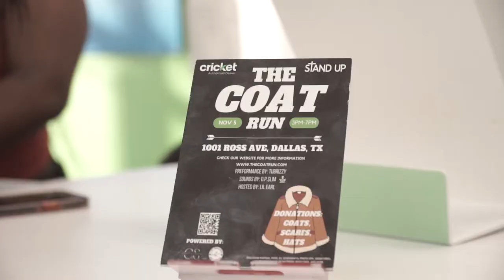Cricket Wireless: The Coat Run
Cricket Wireless and the Stand Up Organization have teamed up to host a coat drive for the citizens of Dallas, Tx. Their goal on this day was to donate 200 coats to children and those in need. The day was full of fun with live performances from Lorraine Records artists Tubizzy and Sean Austin with DJ DP Slim on the turntables keeping the vibes going.